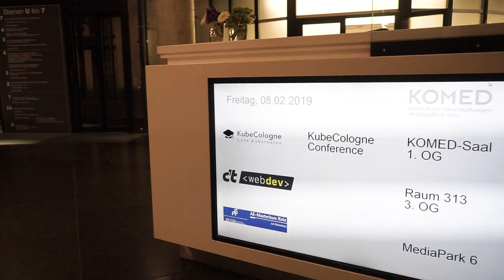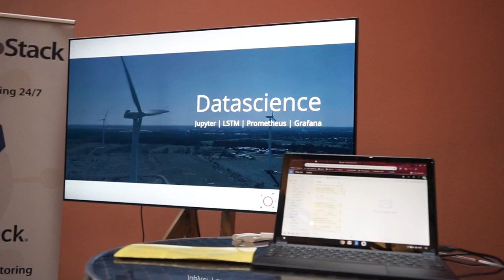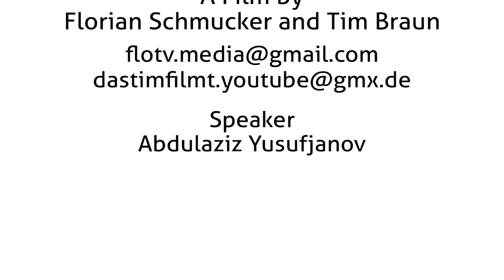KubeCologne 2019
On Friday, February 8th, 2019 we had the first ever Kubernetes Conference in Cologne, Germany - have a look, we hope you'll like it and join us for the next event!

The conference was organised by Clouds Sky GmbH, who is also the owner of this video (CC-BY 4.0)

Clouds Sky GmbH
Im Klapperhof 33B
50670 Köln
Germany